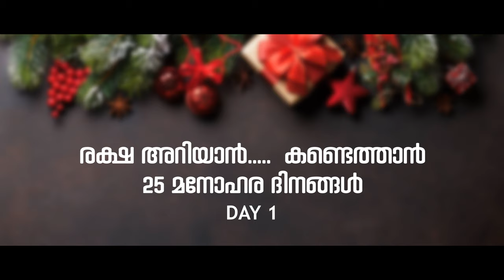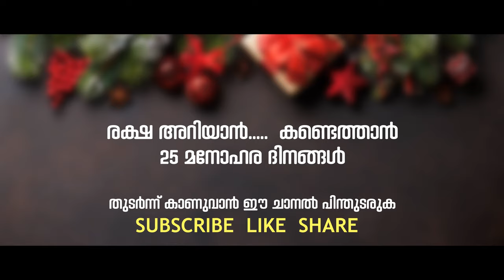രക്ഷ നേടാൻ ബർത്തമീയൂസ് ചെയ്ത മൂന്ന് കാര്യങ്ങൾII fr. Sijo kannampuzha OM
രക്ഷയെന്താണെന് അറിയുവാൻ. ആ രക്ഷ നേടിയെടുക്കുവാനും;
ഈ ക്രിസ്തുമസ് കാലം നിങ്ങളെയും ക്ഷണിക്കുന്നു.

വിസ്റ്റാ ടി വി അവതരിപ്പിക്കുന്ന  *ക്രിസ്തുമസ് ബലൂൺ*

രക്ഷയുടെ 25 മനോഹര ദിനങ്ങൾ

അവതരണം Fr.സിജോ കണ്ണമ്പുഴ OM

കാണുവാൻ റേഡിയോ ആഞ്ചലോസിലേക്ക് മെസ്സേജ് അയക്കുക .